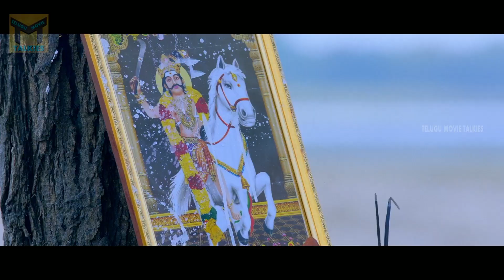నీ పెళ్ళాం లాంటిదే ఇది కూడా..! | Navala (Novel) Telugu Movie Scenes | Telugu Movie Talkies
Watch : నీ పెళ్ళాం లాంటిదే ఇది కూడా..! | Navala (Novel) Telugu Movie Scenes | Telugu Movie Talkies